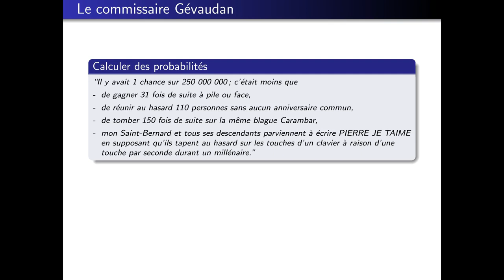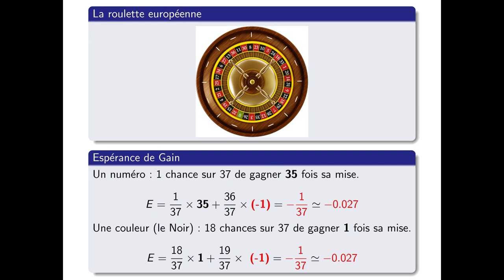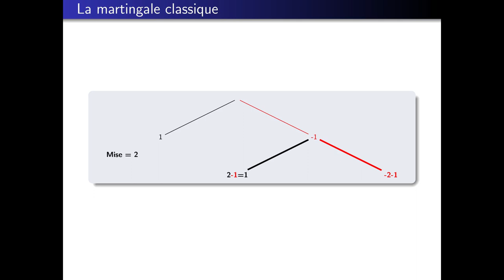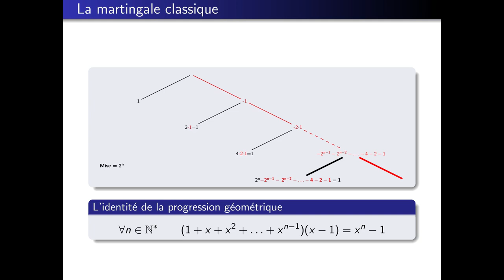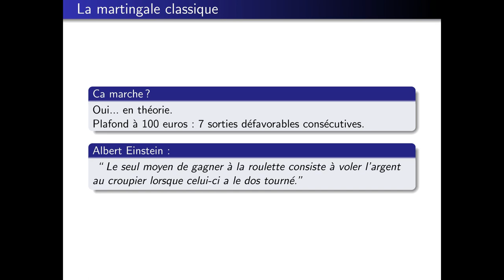Ronan Quarez - Vivre avec la main d’un homme mort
Nous parlerons de certains risques qui peuvent survenir lorsqu’on joue au casino.